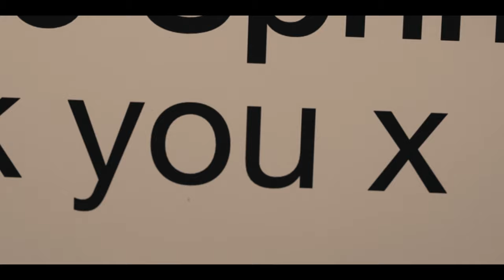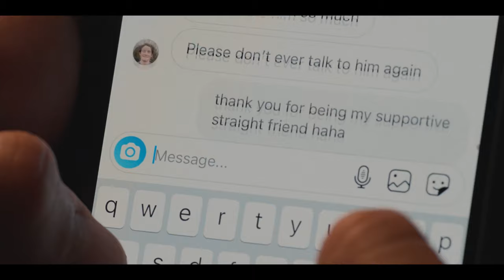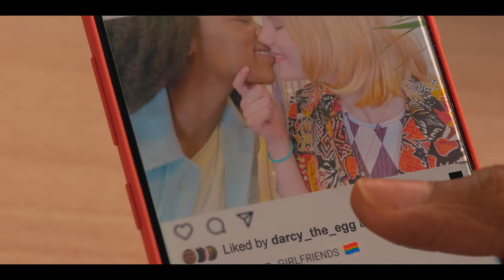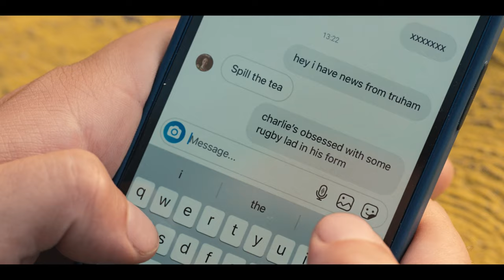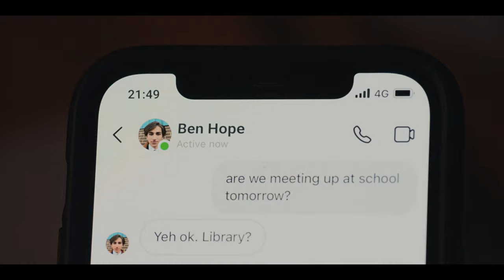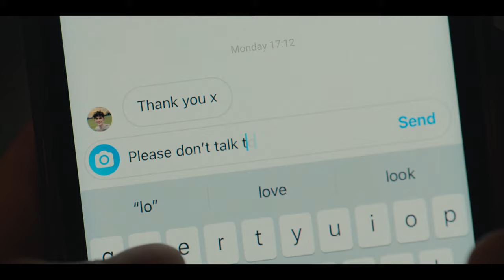queer trojan horse? - HEARTSTOPPER [guest essay]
in this video essay, august explores netflix's heartstopper, looking at its strengths and weaknesses in appealing to such a wide audience

the series is based on the acclaimed graphic novels by alice osman, it stars joe locke, kit connor, yasmin finney, olivia colman and is directed by euros lyn

written & narrated by: august jane

'august is an alien girl facing the world's challenges'

next week penn is discussing queer casting:)

video edited by: jacob saul

guest video essays are exactly that, a way for me (jacob saul) to invite exciting writers to offer new and unique perspectives critiquing/celebrating/analysing film & tv. while i offer notes and suggestions, i never force any changes, the guest essayists have complete editorial control.